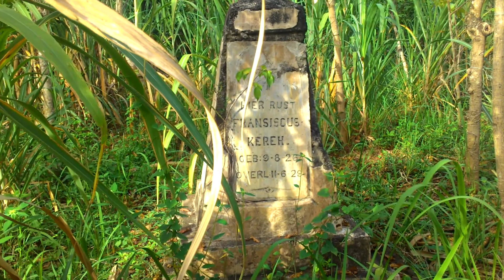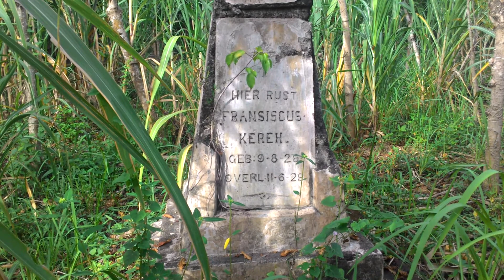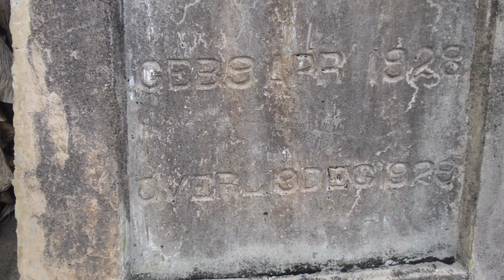Peninggalan Sejarah Kuburan Unik Tentara Belanda di Samalanga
Bentuk kuburan unik peninggalan penjajahan masa Belanda.